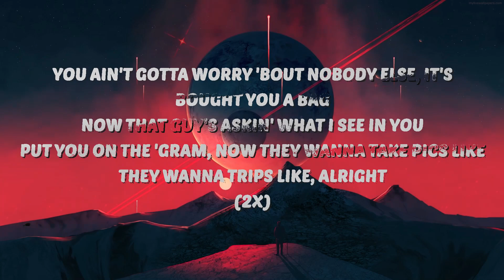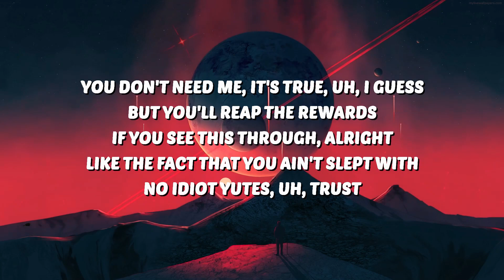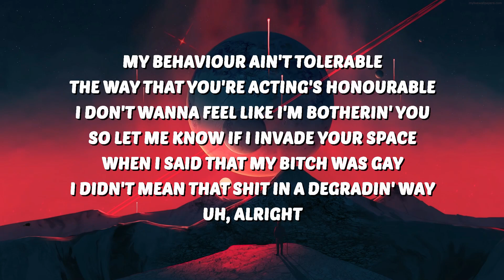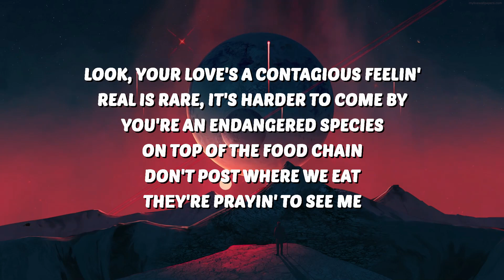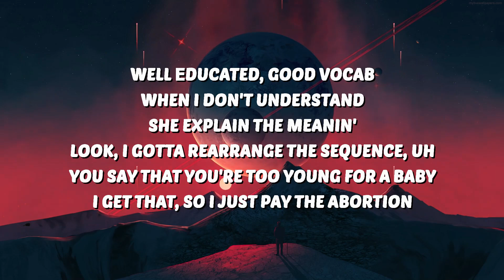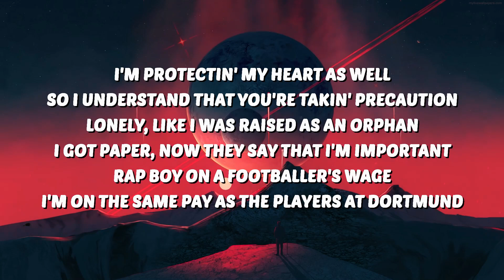Central Cee - Me & You (Lyrics) | 25 Min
🎶 Central Cee - Me & You (Lyrics)

🎤 Lyrics:
[Chorus]
You ain't gotta worry 'bout nobody else, it's (Me and you)
Bought you a bag, now that guy's askin' what I see in you
(Put—) Put you on the 'Gram, now they wanna take pics like (Me and you)
They wanna trips like (Yeah, yeah, yeah), alright

[Verse 1]
Look, your yêu's a contagious feelin'
Real is rare, it's harder to come by, you're an endangered species on top of the food chain
Don't post where we eat, thеy're prayin' to see me
Well еducated, good vocab, when I don't understand, she explain the meanin'
Look, I gotta rearrange the sequence, uh
You say that you're too young for a baby, I get that, so I just pay the abortion
I'm protectin' my heart as well, so I understand that you're takin' precaution
Lonely, like I was raised as an orphan
I got paper, now they say that I'm important
Rap boy on a footballer's wage, I'm on the same pay as the players at Dortmund
Private plane, that's normal
Pilates class, you can work on your abs, Bahamas trip and snorkel
Find out how deep is your yêu
I won't give you a reason to cut
Buy you the Porsche, twin-turbo exhaust
What's mine is yours, not "Me," it's "Us"
Alright

[Verse 2]
You don't need me, it's true, uh, I guess
But you'll reap the rewards if you see this through, alright
Like the fact that you ain't slept with no idiot yutes, uh, trust
Your girls on WhatsApp bitchin', I beg you just leave tha